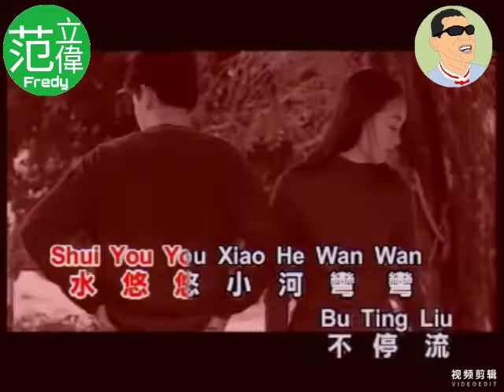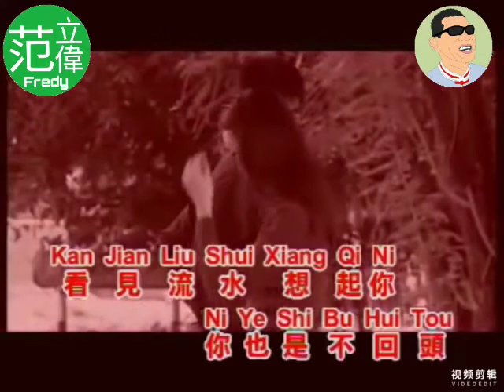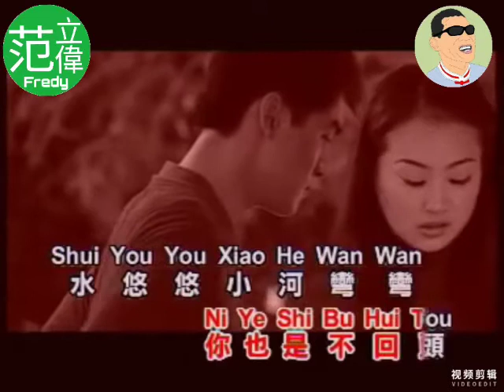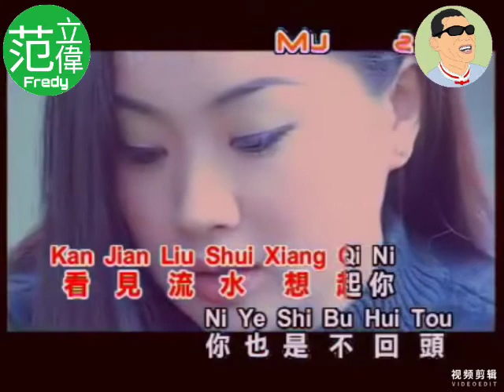2 Juni 2021